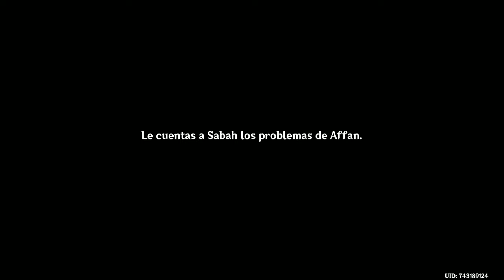Genshin Impact: Una rosa a modo de obsequio: piedras que florecen (Misión de mundo en Sumeru)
Hola andamios. Hoy os mostraré la misión de mundo Una rosa a modo de obsequio: piedras que florecen, donde seguiremos ayudando a Affan a regar sus flores. :P

Marcas de tiempo:
0:01 Introducción
0:51 Riega las flores
1:28 Hablando con Affan
3:33 Hablando con Sabah